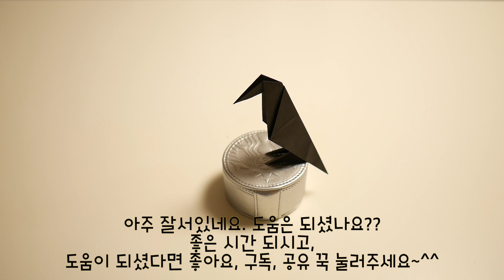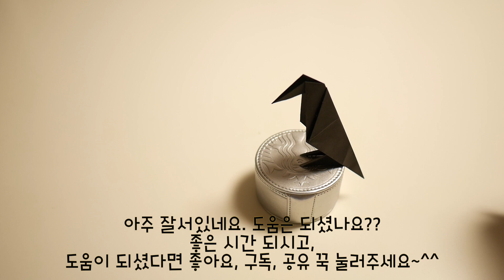종이접기 까마귀 - 물건위로 올라설수 있는 까마귀접기 Origami - Crow (折り紙, оригами, اوريغامي, 摺紙 折纸)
종이접기 - 까마귀 입니다.

두발을 이용해 물건위에 세워둘 수 있어요.

종이접기 하실 때,
아래 링크된 '종이접기 기본형 10가지'를 알아두시면 훨씬 편하게 접으실 수 있으실거에요.